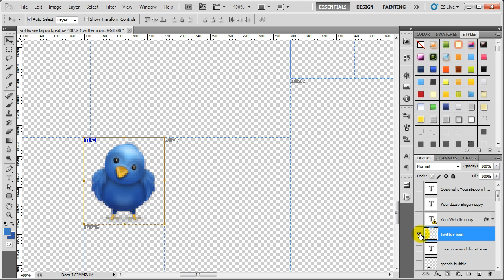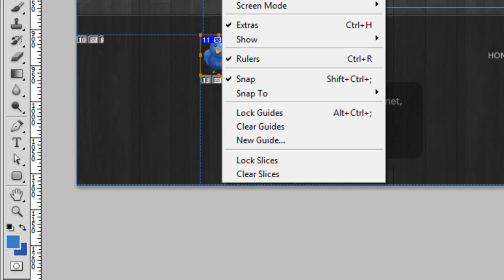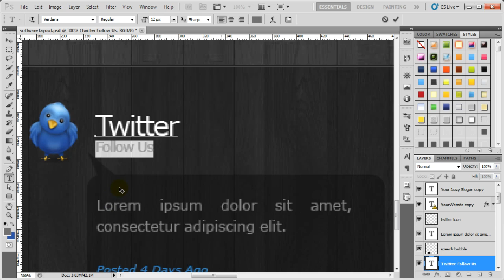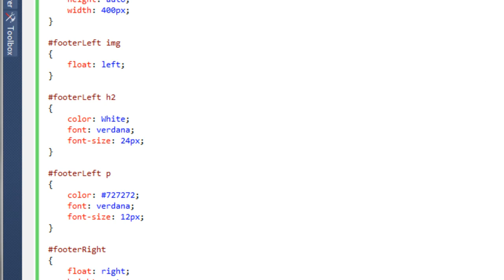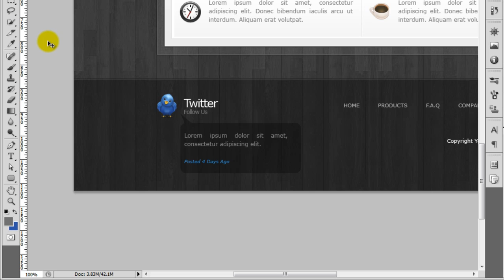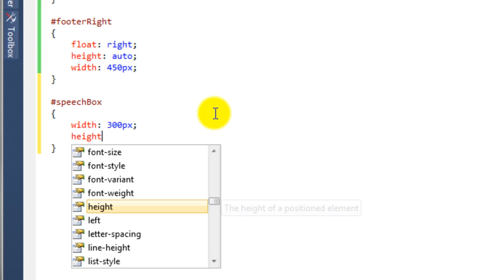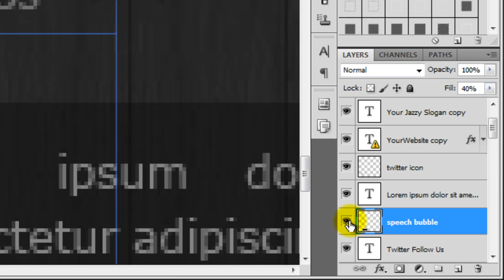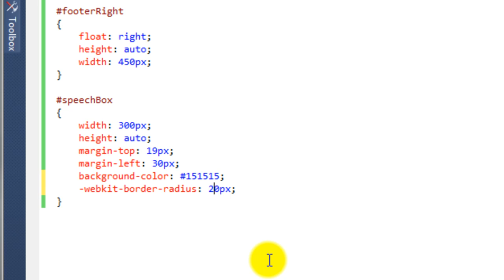DATABASE WEBSITE #11 - Adding Footer Content cont...